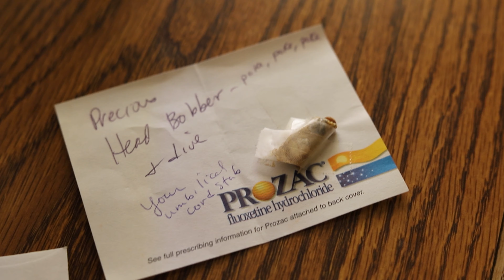One Week at a Time: Week 17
Sorry for the late upload but still going weekly!